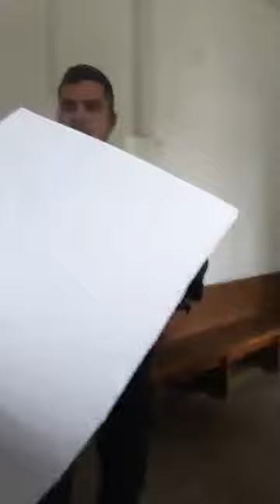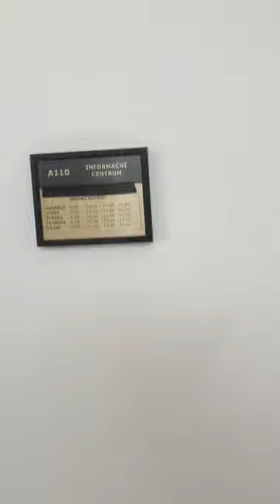Alois Hlásenský 24. 5. 2024 Krajský soud v Praze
Ing. Fiala versus Okresní soud Nymburk - Popření neoprávněné pohledávky soudu

NEDODRŽOVÁNÍ ÚŘEDNÍCH POSTUPŮ vede k TOTALITNÍM REPRESÍM PROTI LIDEM !!!

MOTTO tohoto soudního jednání:
KABINETNÍ JEDNÁNÍ.-  SVÉVOLE. - VEŘEJNOST NEMÁ PRÁVO NA NIC. -  VYVEĎTE JE. - SPLNĚNÍ PŘÍKAZU.
II.ÚS 2672/07 ze dne 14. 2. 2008
,,13. Zatímco limitu fyzické přítomnosti veřejnosti se přirozeně dosáhne vyčerpáním prostorových možností jednací síně, případně za součinnosti orgánů justiční stráže, limit obrazového a zvukového přenosu či záznamu musí stanovit podle konkrétních okolností soudce. Vylučování některé formy veřejnosti soudního jednání přitom musí vždy být propojeno s legitimním cílem, jinak se jedná o svévoli, která se zcela míjí s cílem principu veřejnosti soudního řízení, jímž je především "kontrola" soudní činnosti ze strany veřejnosti skrze reálné poučení o tom, jak soudnictví funguje, a tím budování důvěry veřejnosti v nezávislost a kvalifikovanost výkonu soudní moci." ,,17. Proto není možné princip veřejnosti soudního řízení vyložit jen jako oprávnění veřejnosti, která není konkrétním soudním řízením bezprostředně dotčena. To je dáno tím, že § 6 odst. 3 zákona o soudech a soudcích nijak neomezuje adresáty, a proto je k výkonu dílčích práv v souvislosti s principem veřejnosti soudního řízení nutno přistupovat v souladu se zásadou dovolenosti toho jednání, které není zákonem výslovně zakázáno (čl. 2 odst. 4 Ústavy), která se co do podstaty liší od povinnosti orgánů státu postupovat jen v dispozici zákona (čl. 2 odst. 3 Ústavy). Nelze proto dílčí komponenty vyplývající z principu veřejnosti soudního řízení vylučovat jen proto, že nejsou zákonem výslovně upraveny. Lze uzavřít, že přítomnost veřejnosti, ať už osobní či skrze obrazový či zvukový přenos nebo záznam, nelze jednoduše či automaticky odmítat či vylučovat bez toho, že by k tomu byl relevantní důvod, protože jinak se jedná o svévoli."